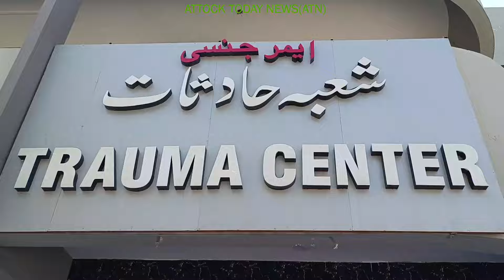Special Survey Report on Isfandiar Bukhari District Hospital/What patients say about the facilities